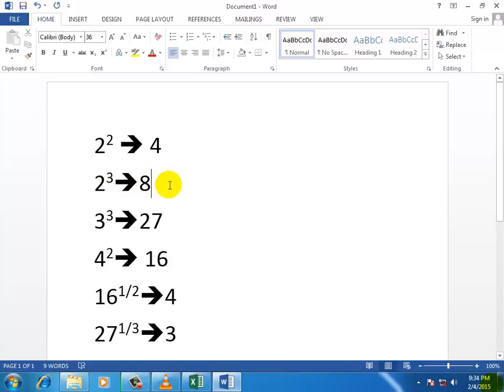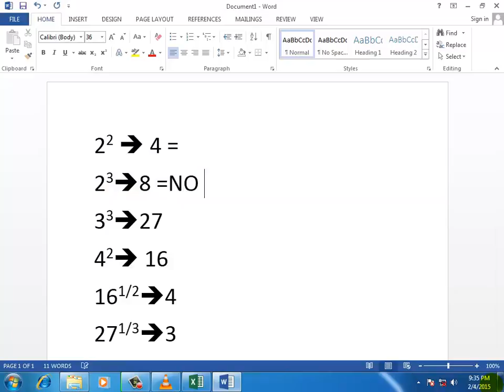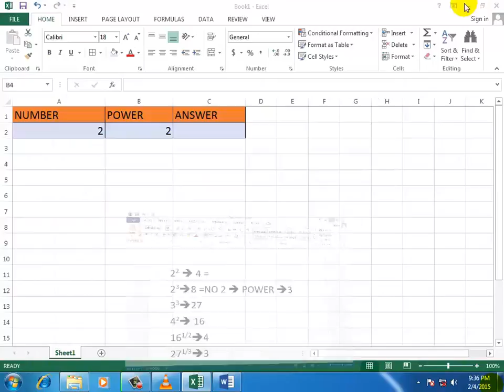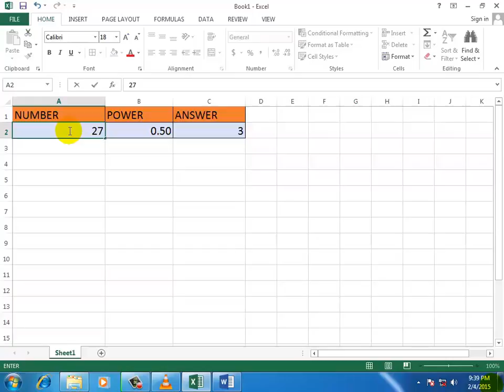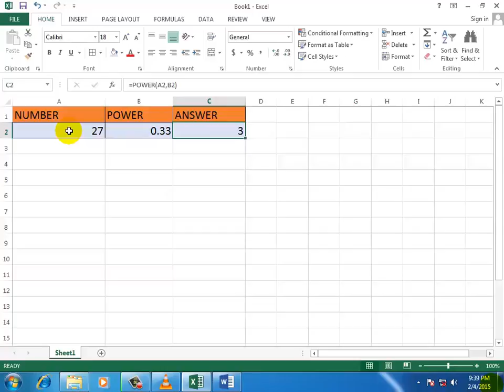Advanced excel in marathi POWER Function Lecture 42